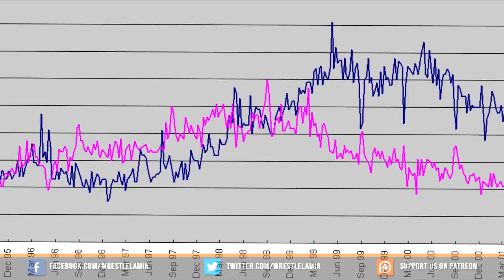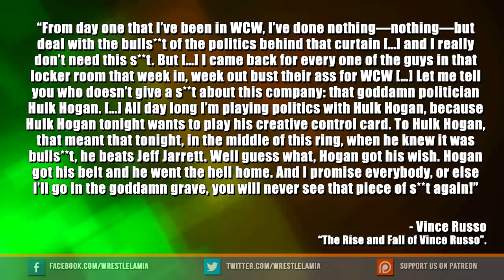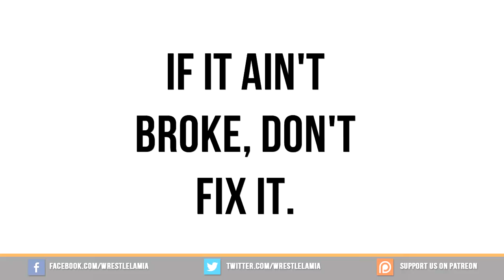10 WORST WWE/WCW/TNA Storylines/Dumbest Ideas Ever Created By Vince Russo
Top 10 WORST WWE/WCW/TNA  Storylines/Ideas Ever Created By Vince Russo - his dumbest ideas

Worst WWE Storyline Ever
Worst WCW Storyline
The Worst Of Vince Russo
Most Despised Vince Russo